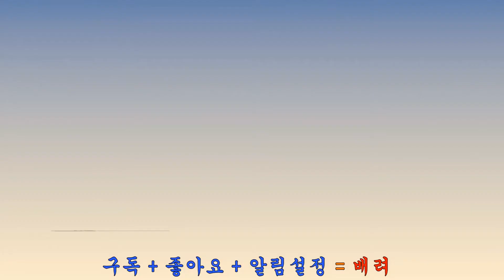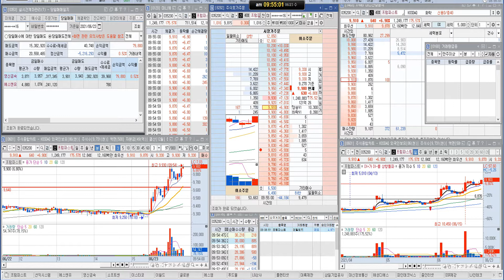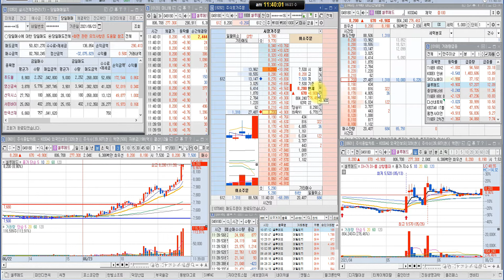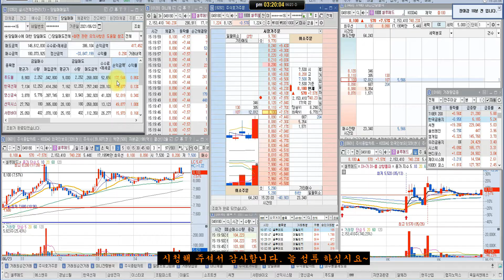손절 아니되니? 니 머하니? 니 깡통 차고 싶니?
스켈핑 단타 스윙 셀루메드,프럼파스트#에스엔유#영신금속
시초가 매매, 돌파매매 및 스윙 매매
(더보기 꾸욱)